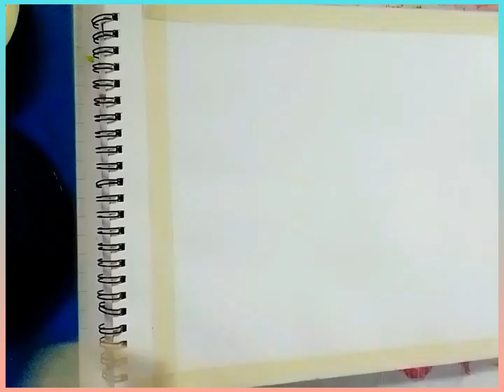प्राकृतिक दृश्य कैसे बनाए 🌄 How to make a simple natural scenery Painting 🎨❤️🙏